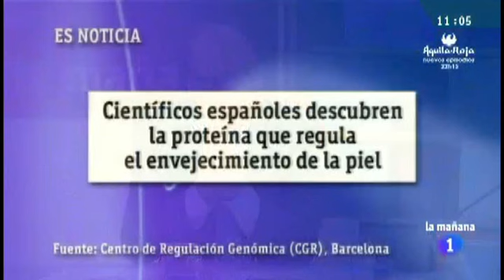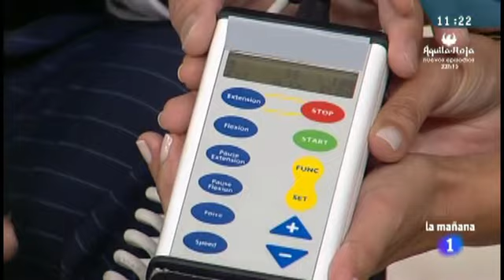Ramón Cugat - Rodilla - Artrosis "Saber Vivir" La Mañana de la 1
Intervención del Dr. Ramón Cugat en el programa de salud "Saber Vivir" que se emite en La Mañana de la 1. TVE. Fecha 5/10/2011
Programa especial dedicado a la rodilla. Cuidados, lesiones, artrosis y prevención.